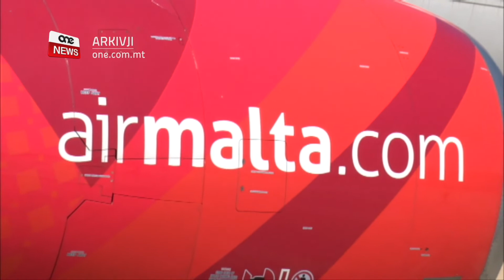L-AIR MALTA TIFFRANKA LILL-PAJJIŻ €5.5 MILJUN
ONE.COM.MT • Ir-relazzjoni kummerċjali eċċellenti tal-linja tal-ajru nazzjonali, l-Airmalta,  mal-Qatar Airways wasslet biex pajjiżna jiffranka ħames miljuni u ħames mitt elf ewro fi spejjeż biex jinġiebu bi tminn mitt elf kilogramma ta’ provvisti mediċi.
Dawn biex ikunu użati mill-ħaddiema fil-qasam tas-saħħa f’pajjiżna fi żmien il-pandemija tal-Coronavirus.

FILMAT:  ARKIVJI

L-Airmalta kienet kruċjali sabiex tgħin lill-pajjiż jiffranka 5.5 miljun ewro fi spejjeż sabiex jaslu pajjiżna madwar 800 tunellata fi provvisti mediċi sabiex jintużaw mill-ħaddiema tas-servizzi tas-saħħa f’pajjiżna fl-isptar Mater Dei tul il-pandemija tal-Covid-19.

L-Airmalta kellha rwol importanti ħafna fin-negozjati li wasslu sabiex dawn il-provvisti jaslu f’pajjiżna permezz ta’ tminn titjiriet speċjali operati mill-ajruplani Boeing 777 Freighter tal-Qatar Airways.

Kieku mhux għal dan il-qbil mal-imsieħba kummerċjali tal-Airmalta, kieku l-kumpanija tal-ajru nazzjonali kien ikollha topera madwar mitt titjira minn u lejn iċ-Ċina sabiex tkun tista’ ġġib dawn il-provvisti.  Xi ħaġa li kienet ser tkun loġistikament impossibli.  Dan hekk kif l-ekwipaġġ tal-Airmalta kien jispiċċa jkollu jinżamm kwarantina kemm fiċ-Ċina kif ukoll f’pajjiżna.
Għalhekk minħabba li l-Airmalta ma kelliex il-kapaċità li ġġib dawn il-provvisti mediċi f’qasir żmien l-kap Eżekuttiv tal-Airmalta Clifford Chetcuti, assistit mill-ħaddiema tas-sezzjoni tal-merkanzija bdew jaħdmu ma bosta operaturi internazzjonali tal-loġistika.

Biex permezz tar-relazzjoni kummerċjali tajba li l-linja tal-ajru nazzjonali għandha mal-Qatar Airways, instabet soluzzjoni vijabbli u irħas sabiex jinġiebu dawn il-provvisti f’pajjiżna.
Minflok il-fondi ffrankati ġew użati sabiex pajjiżna jkun jista’ jikseb iżjed provvisti mediċi fil-forma ta’ PPE’s u maskli li setgħu ikunu użati mill-ħaddiema fil-qasam tas-saħħa.